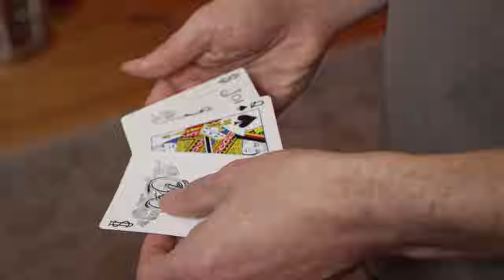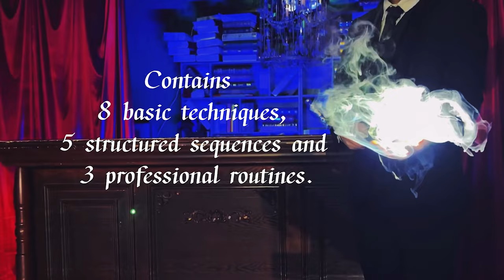The Best Magician in the Marvel Universe w/Chris Hanowel || Penguin Podcast Season 5 Episode 26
Nick and Erik take a listener question and go into Nick's history on how he got into magic, working at Universal Studios, and how he came to Penguin. Chris Hanowell is the main event. This wildly creative ball of chaos is known for his hit effects and unique ability to gaff a card. Plus, he taught magic to a star of the Marvel Cinematic Universe. All that and more in this week's episode.